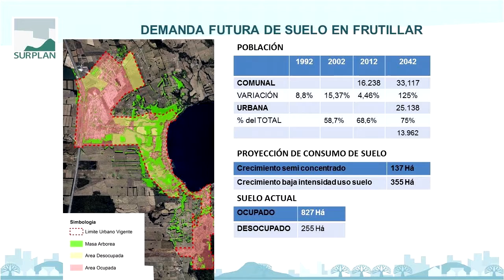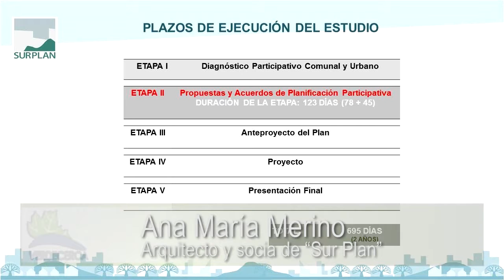PLANO REGULADOR FRUTILLAR